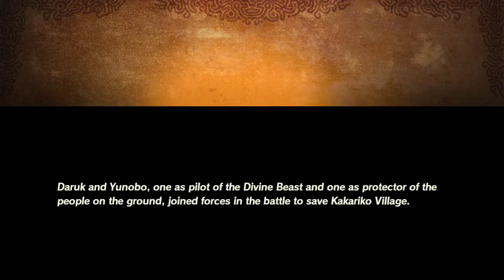Hyrule Warriors: Age Of Calamity Expansion Pass 2 - Episode 03: Defeat Served Hot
Hello everyone! Welcome back to Hyrule Warriors: Age Of Calamity.  In this episode we are defeated by fire and ruin.

This episode is from the Twitch stream on 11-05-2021.

I also stream!

Follow me on these social media to find out what's going on.